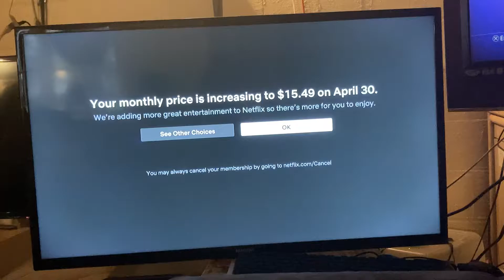Nut flicks 2: the Return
A little bit lower effort than my first video lol